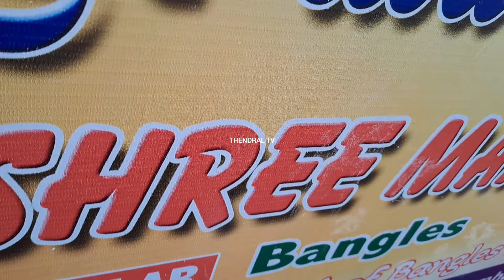Bengaluru Wholesale Bangles Shop 😍All Types Of Fancy Bangles& Glass Bangles|Best Price|Courier Avail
Bangalore Wholesale Bangales Shop All Types of Bangles Available

Shop Address 👇👇👇
Shree Mahalaxmi Enterprises
No.13, Basementfloor
Opp. Panipuri Shop
O K Road
Kumbarpet
Bangalore : 02

Shree  mahalaxmi Enterprises  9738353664 / 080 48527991

Note : Retail Minimum bill Amount 1000/-
Wholesale 5000rs